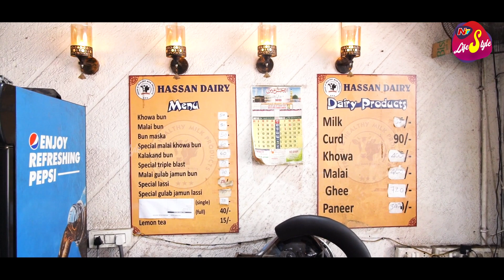Gulab Jamun Khowa Bun | Hassan Dairy Tollichowki | NTV Lifestyle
Do not miss to taste these delicious snacks and desserts at this place.
Must try items here are Malai Bun, Khowa Bun, Bun Maska, Malai Khowa Bun Maska, Gaajar ka Halwa, Kaddu ki Halwa, Kalakhand & Kaala Jamun.

Location: Hassan Dairy Products, Tollichowki.